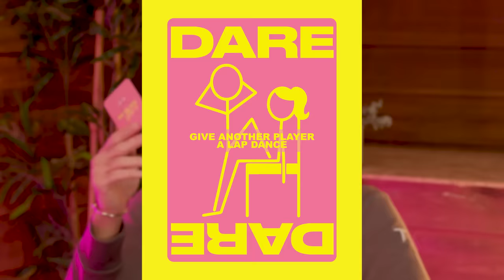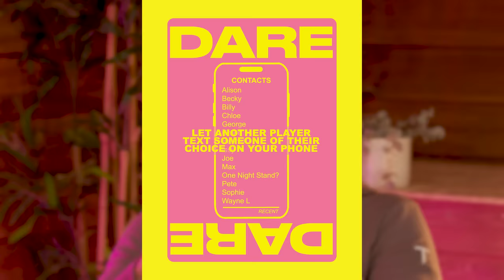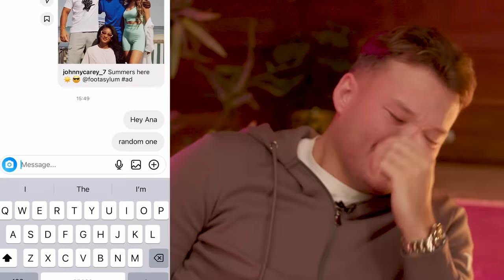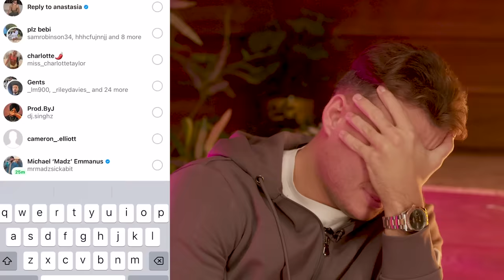Violating Johnny Carey's DMs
Johnny Carey and Michael Hamilton join GK Barry to take on the No Class drinking game.

Please drink responsibly. Drinking is prohibited if under the age of 18.